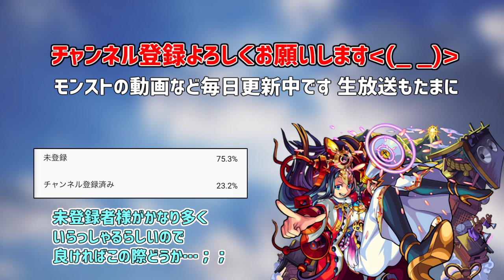【モンスト】8月のガチャ予報をお伝えします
6周年カウントダウンイベントが未知数
BGMや効果音ありがとうございます